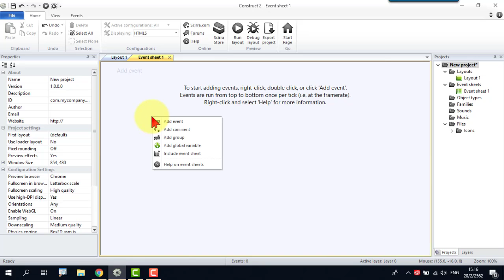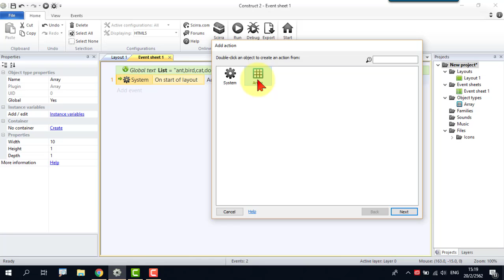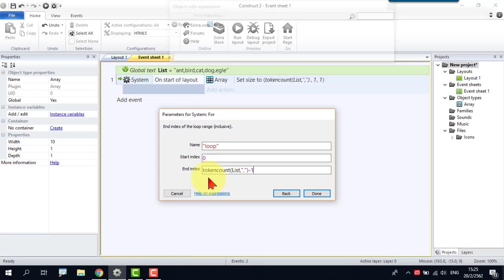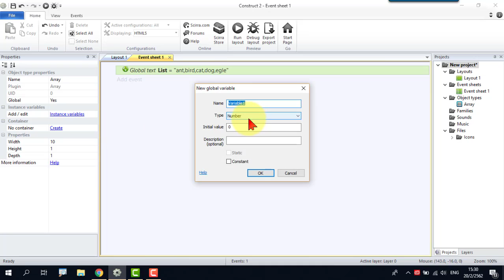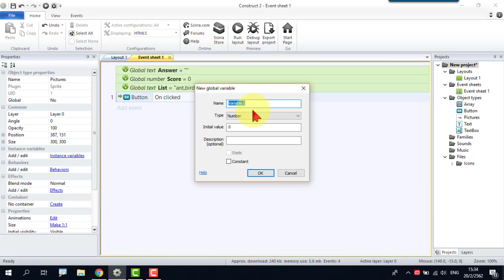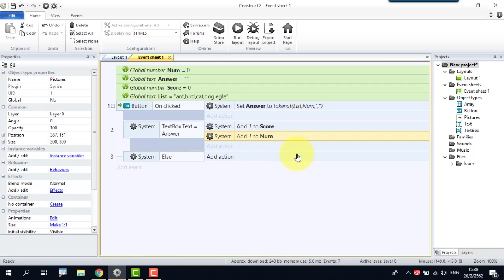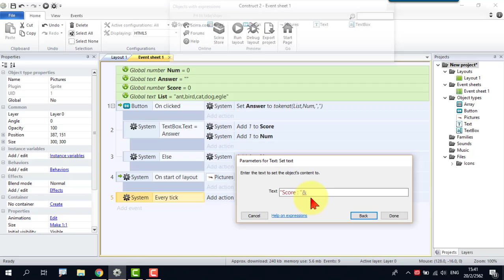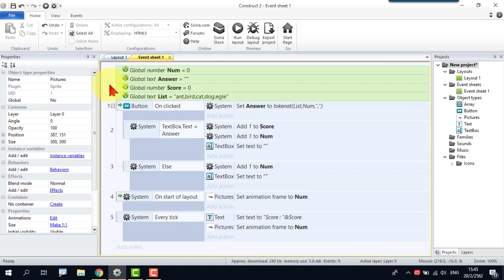Construct 2 ตัวแปรชนิด Text เก็บข้อมูลแบบ List ทำเป็นเกมได้อย่างไร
Fanpage ► ครูอภิวัฒน์ "สอนสร้างสื่อ"
กลุ่มหัดวาดรูปด้วยคอมพิวเตอร์